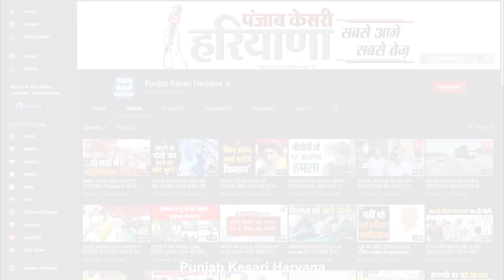ओपी धनखड़ ने नए कृषि कानूनों की वापसी को लेकर दिया बयान, सरकार जनता की है जनता के लिए फैसला